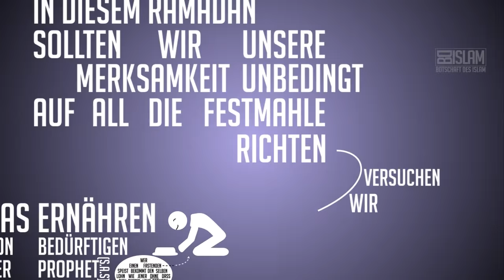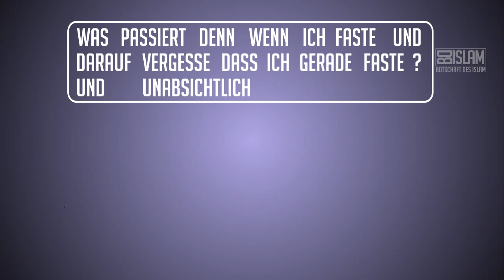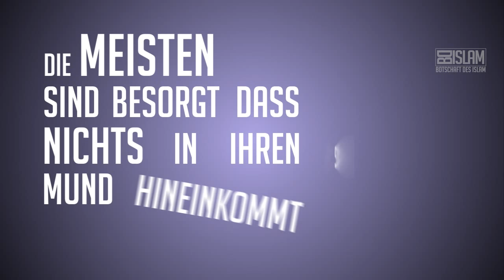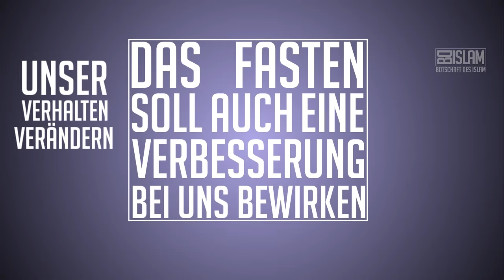Ramadan dreht sich nicht nur um Essen ᴴᴰ ┇ Ramadan Serie EP#8 ┇ BDI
Ramadan dreht sich nicht nur um Essen ᴴᴰ jetzt auch auf Soundcloud